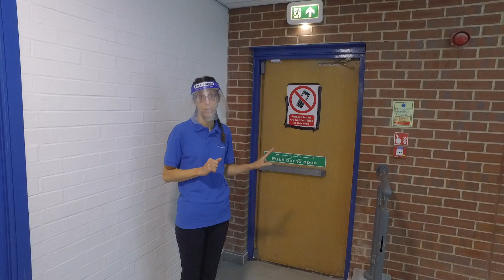Active Blackpool Presents , School Swimming Intro @ Palatine Leisure Centre